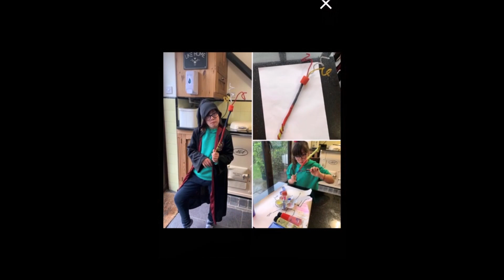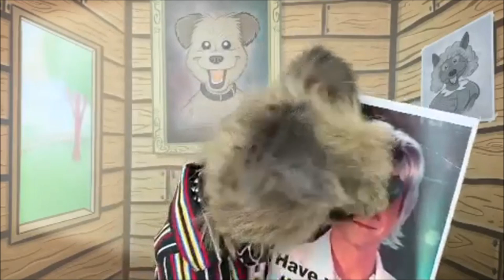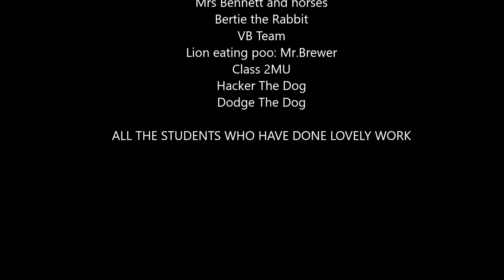Treetops News. Episode 5. Animal Week!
The Treetops School News Team presents a very special edition of Animal Week with 2 special guests from CBBC and CBeebies as well as many other segments we hope you enjoy!